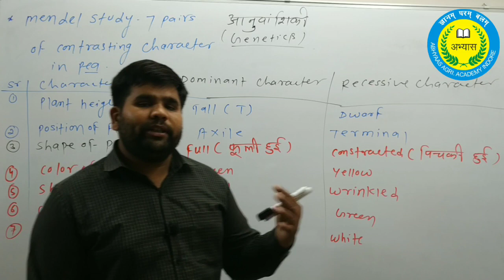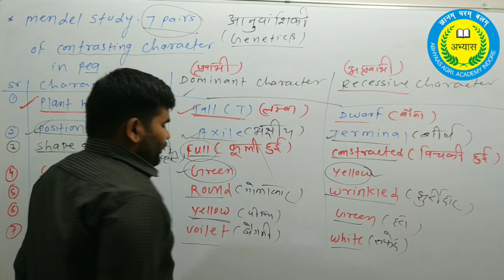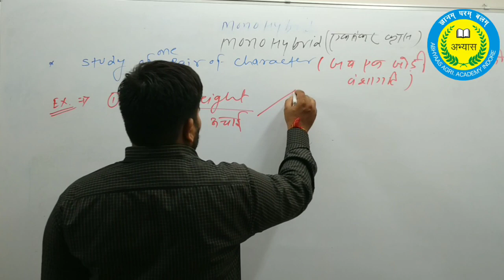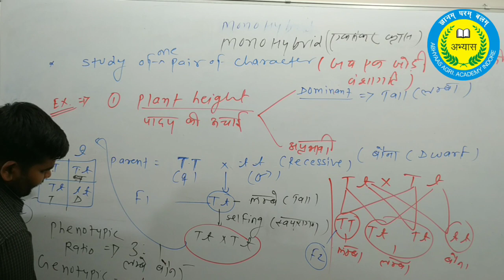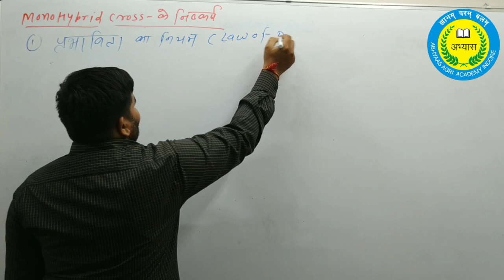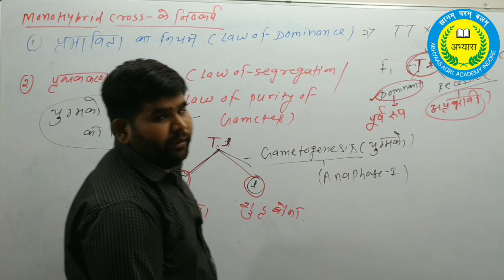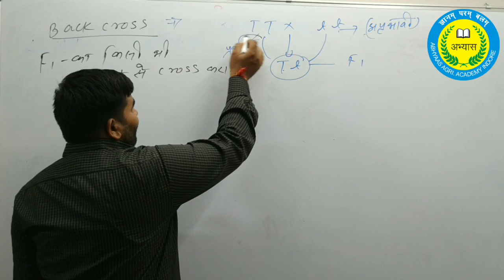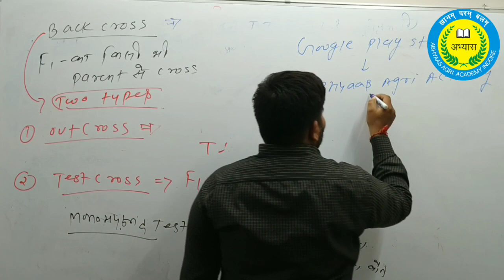||GENETICS PART -2 || Monohybrid cross|| Law of dominance ||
This video is important for all agriculuture competitive exam .
In this video I discuss about genetics . Monohybrid cross, law of dominance , law of segregation